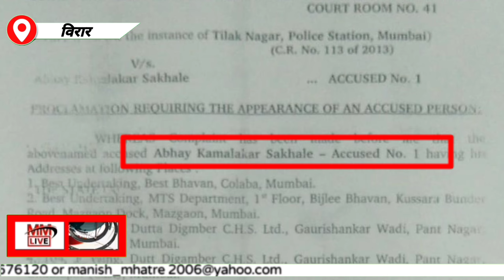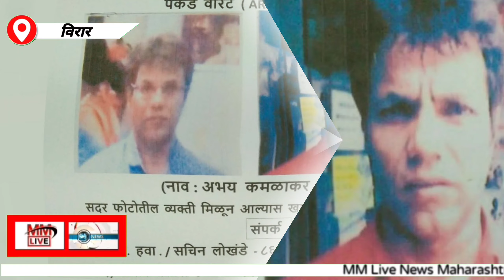पोलीसांना पाहीजे अभय साखळे | शोध घेऊन जागीच उचला | कोर्टाने दिले आदेश | विरार पोलीस घेत आहेत शोध